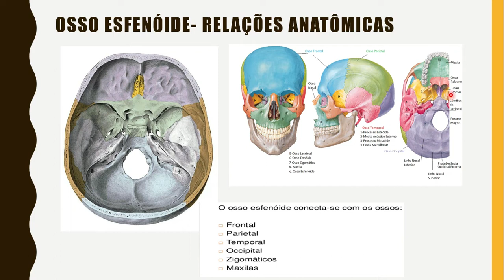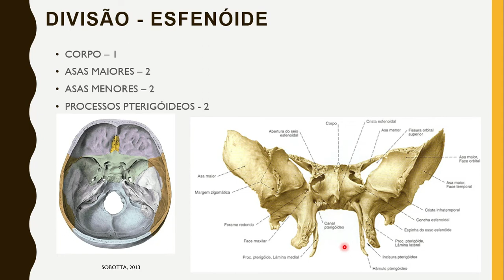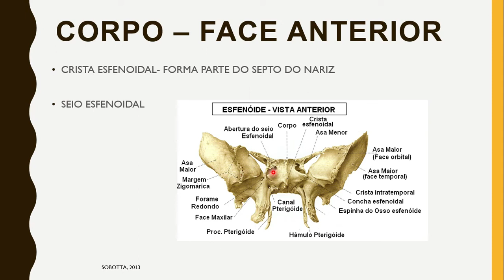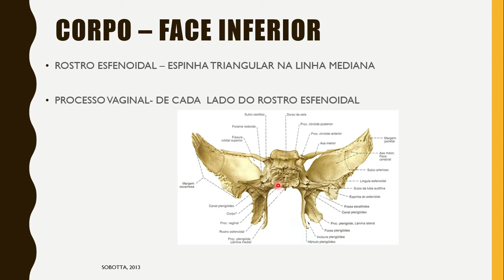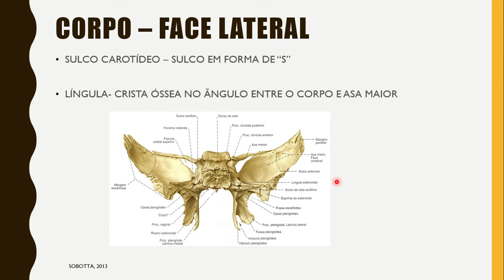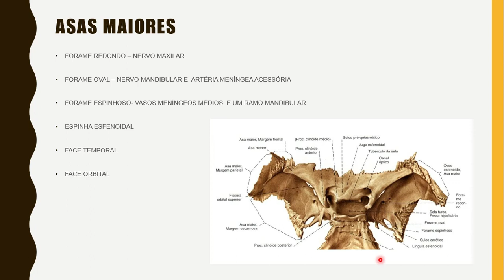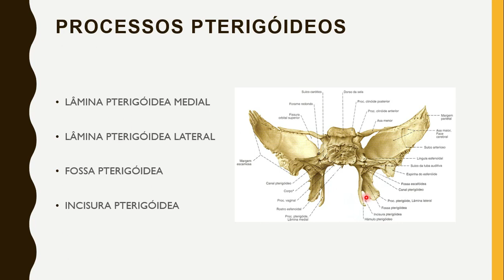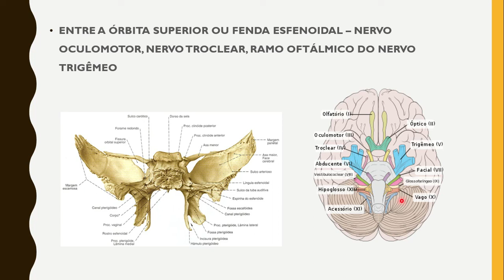OSSO ESFENÓIDE - ACIDENTES ÓSSEOS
AULA DEMONSTRATIVA DOS PRINCIPAIS ACIDENTES ÓSSEOS DO OSSO ESFENÓIDE.